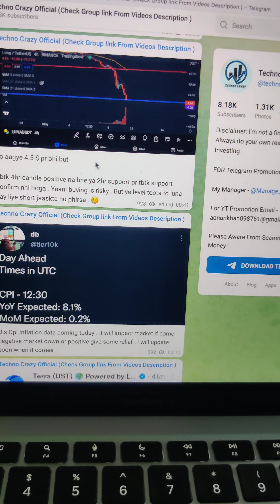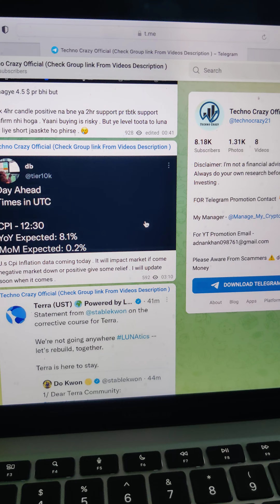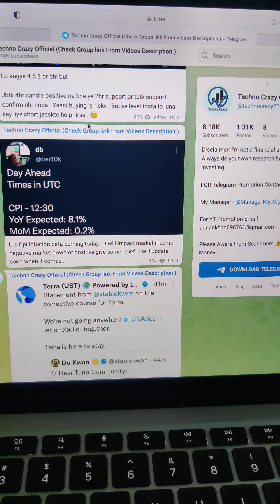Terra Luna Crash 0 Possible ? | Luna Coin News Today | Luna Coin Update | Buy or Not ?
I Personally Use these Crypto Exchanges